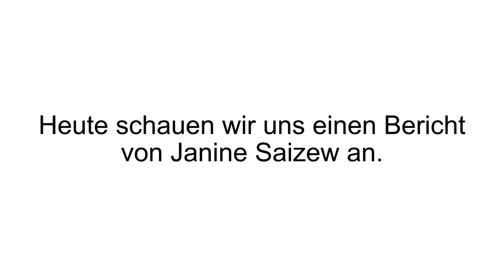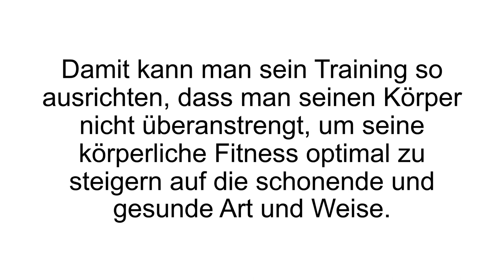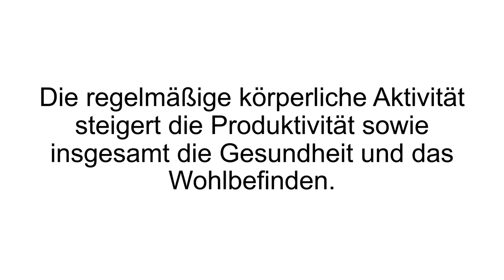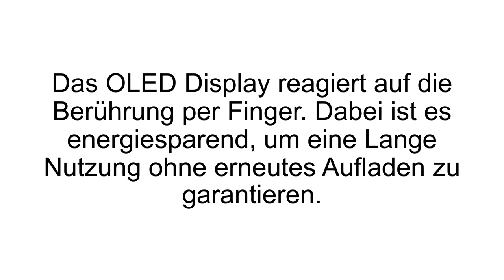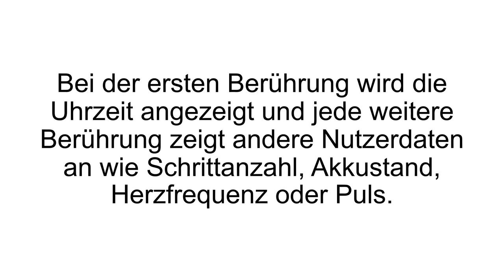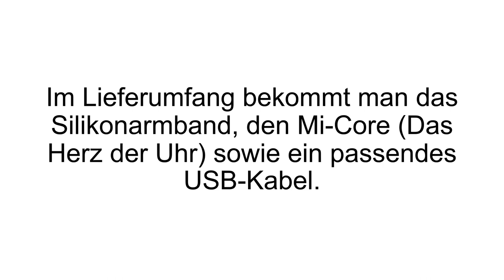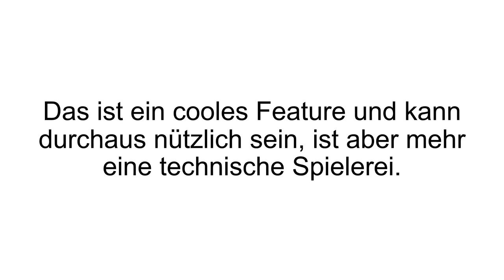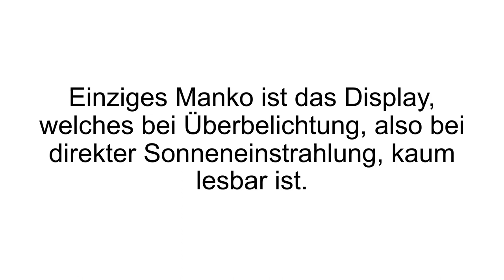[FAZIT] Xiaomi Mi Band 2 Erfahrungen + Review | Fitness-Armband im Test! BILLIG?!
Xiaomi Mi Band 2 Erfahrungen. In unserem heutigen Video teilen wir unseren Xiaomi Mi Band 2 Test. Hierbei handelt es sich um ein Fitness-Armband.

Dieses Fitness-Armband kommt von dem chinesischen Smartphone Hersteller Xiaomi Tech, die 2010 von Lei Jun gegründet wurde. Das Mi Band 2 ist eine Uhr und ein Fitness Tracker in einem. Sobald man seinen Arm anhebt, registriert es die Bewegung und zeigt die Uhrzeit an. Ein Schrittzähler zählt jeden Schritt. Der Algorithmus unterscheidet sogar zwischen normalen Schritten und sportlichen Aktivitäten. Ein anderer Sensor misst die Herzfrequenz. Auch hier erkennt das System ob es gerade eine Alltagssituation vernimmt oder Sport. So kann sein Training genau an seine körperliche Belastungsgrenze anpassen.

Wenn man sich lange Zeit nicht bewegt, dann erinnert einen das Mi Band daran, dass man mal wieder aufstehen sollte. Diese Erinnerungsfunktion kann man sich individuell einstellen. Via Bluetooth kann man das Mi Band mit dem Smartphone koppeln. Erhält man einen Anruf oder eine andere Nachricht, so wird man durch eine leichte Vibration des Bandes darauf hingewiesen. Auch sein Schlaf kann man damit überwachen lassen – Länge und Qualität der unterschiedlichen Zyklen werden festgestellt. Unterschieden wird zwischen Tiefschlafphase und Leichtschlafphase. Es erkennt auch, wann man eingeschlafen und wann man aufgewacht ist.

Wasser, Staub, Öl und andere Flüssigkeiten können nicht in die Uhr eindringen. Das OLED Display ist ein Touchscreen und sehr energiesparend. Das Armband allein ist austauschbar und in verschiedenen Farben erhältlich. Das Band besteht aus umweltfreundlichem und atmungsaktivem Silikon. Es lässt sich verstellen zwischen 155 und 210 Millimeter verstellen. Man sollte es jedoch immer sehr nah am Körper tragen, damit die Sensoren Hautkontakt haben.

Wenn Du mehr zum Xiaomo Mi Band 2 erfahren willst, dann schau JETZT bei Produkt-Kenner.de vorbei!